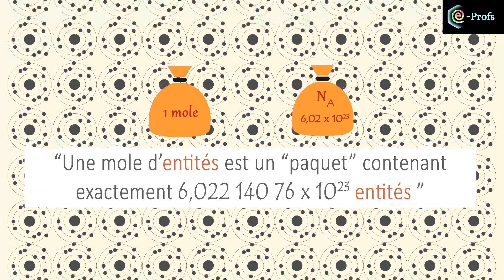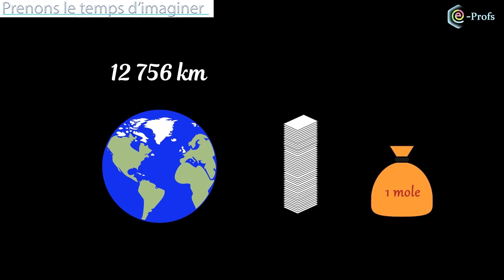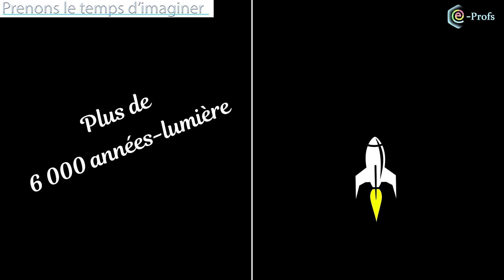Nouvelle définition de la mole (Quantité de matière). Hauteur d'une mole de feuilles de papier?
Le 20 mai 2019, la définition du nombre d'entités contenu dans une mole a été mise à jour. Il y a exactement 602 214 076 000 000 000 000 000 entités. Nous allons imaginer ce que représenterait une mole de feuilles de papier pour se rendre compte du nombre d'entités mise en jeu lorsque l'on manipule une mole d'entités.